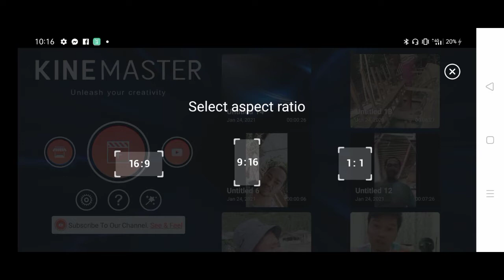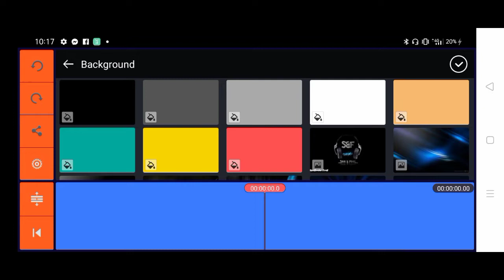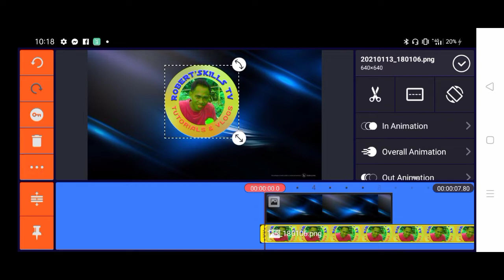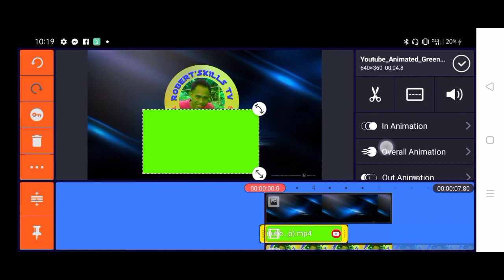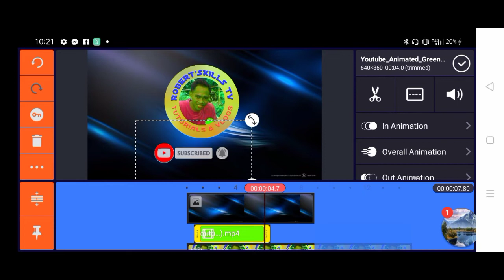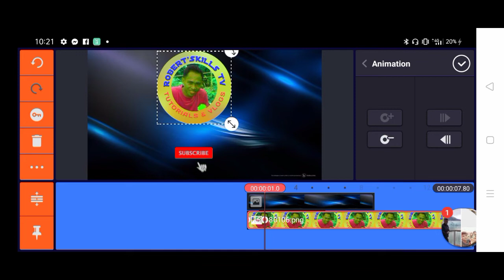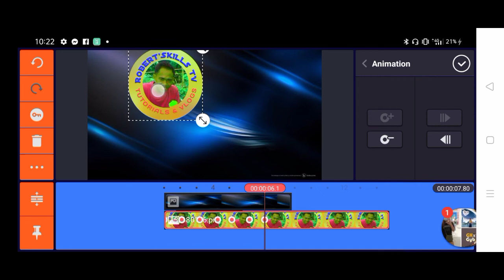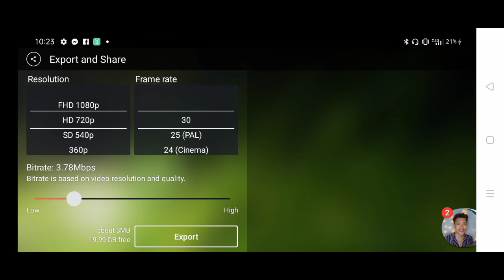BASIC EDITING, USING CELLPHONE WITH KINEMASTER APP(CHROMA KEY AND THE KEY SYMBOL)